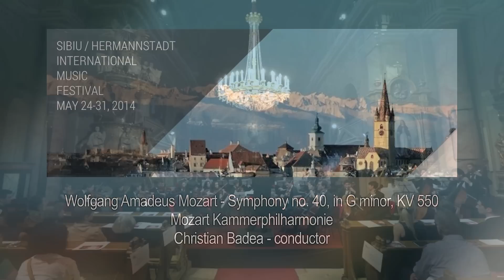Wolfgang Amadeus Mozart - Symphony no. 40, in G minor, KV 550 - 4th movement - Allegro assai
The Romanian Foundation for Excellence in Music
Sibiu/Hermannstadt International Music Festival 2014
MOZART KAMMERPHILHARMONIE
Christian Badea - conductor

uploaded by RFEM